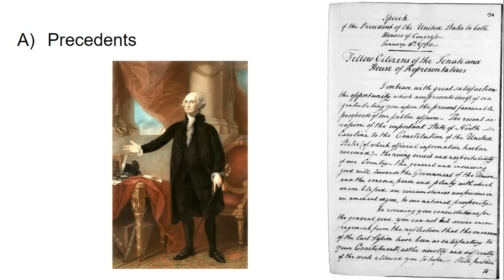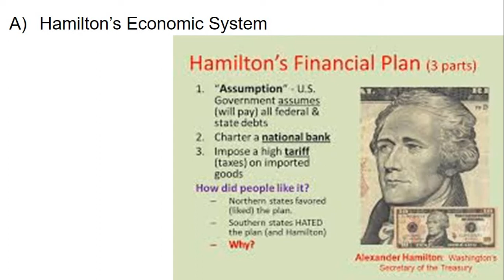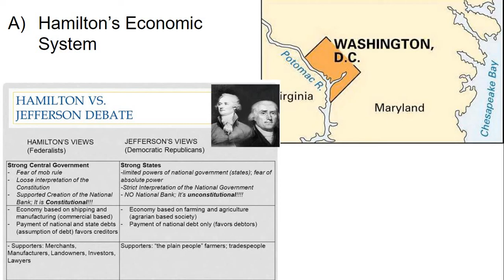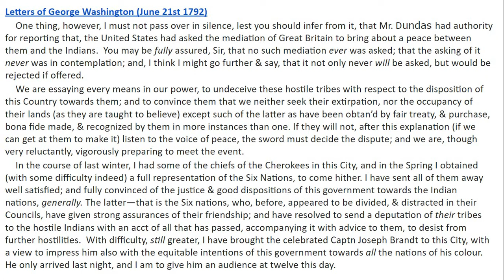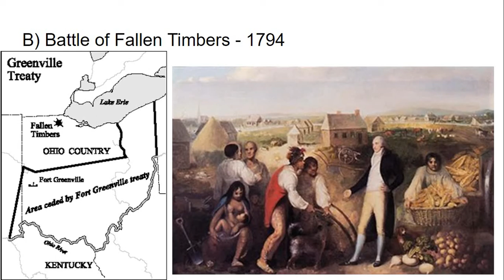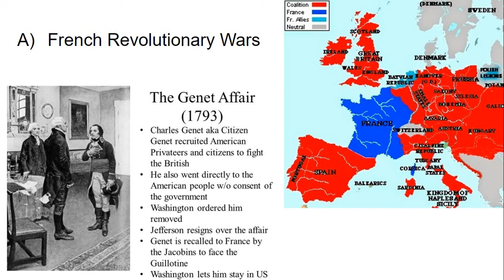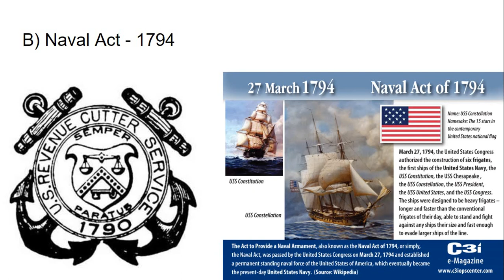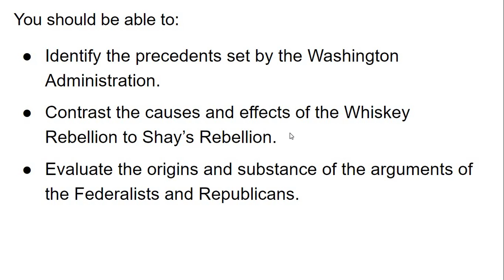APUSH - Lesson 3-9: Washington's Presidency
This lesson explores the precedents set, and the challenges faced, by the first president of the United States, George Washington.